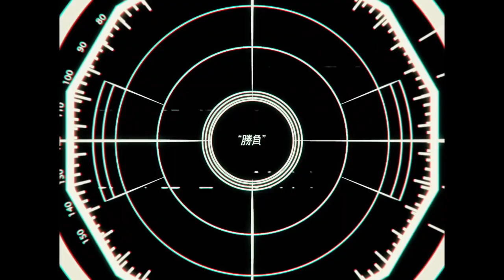【COVER】Odo ／ 踊【Bubble】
「 Half-ass deserves a K.O. 」

▬ im obsessed with Ado and am literally gonna cover every song she releases as long as I can. I DONT MAKE THE RULES
It was really fun working with so many people for this cover AAAA!! This is such a catchy song and I hope you'll enjoy our version as well!

Shirayuki, Hikari and I launched our permanent trio together!! Please check us out!

• t w i t t e r
• i n s t a g r a m → net.idol.bubble

★ S O N G . I N F O S ★

• Vocals → Ado
• Music, Arrange, Mix → GigaP
• Music, Arrange → TeddyLoid
• Lyrics → DECO*27
• Illustration → kayuka
• Movie → Aise Manami
• Image Director → ORIHARA

★ C O V E R . I N F O S ★

• MP3 → after the premiere!